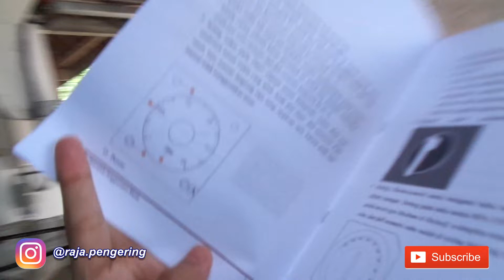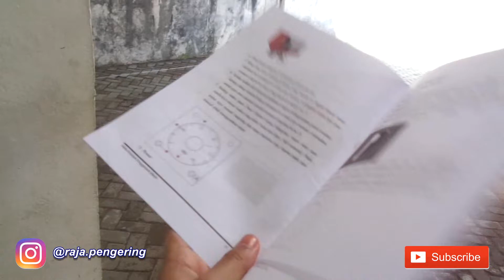MESIN PENGERING, PEMANAS, PENGHANGAT RUANGAN TERLARIS DI INDONESIA. INFO 081217285590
RAJA PENGERING HADIR UNTUK MEMBANTU ANDA, DALAM MEWUJUDKAN BISNIS ANDA SEMAKIN LEBIH BAIK, dengan mempersembahkan:

MESIN PENGERING / MESIN PEMANAS / MESIN PENGHANGAT RUANGAN TIPE EKSKLUSIF BLOWER

Fungsi pemanas dapat di aplikasikan sebagai :
- Penghangat ruangan di tempat bersuhu dingin
- Pengeringan makanan/ bahan makanan
- Pengeringan pakaian untuk keperluan Laundry atau Rumah tangga
- Penetas telur
- Ruang sauna
- Pengeringan bahan yang telah di cat
- Pengeringan untuk Kayu
- Penghangat kandang hewan ternak
- Penghangat ruangan untuk keperluan Kesehatan

Dengan model portable yang mudah dipasang di mana saja tetapi tetap mengutamakan oprasional yang mudah. Pemanas dilengkapi remote control untuk mempermudah oprasional anda dan tetap terdapat panel control dan sensor suhu di mesin pemanas tersebut. Mesin dapat menyesuaikan suhu yang di setting pada panel untuk mejaga kehangatan secara kostan sampai suhu max 200 c

Kelebihan :
casing stainless steel
mudah di bawa kemana mana
mudah cara pengoprasionalan

Mesin terdiri dar 2 Type, Elektrik dan Gas LPG :
Type Elektrik :
Kapasitas  Ruangan P x L x T : 2M  x  2M  x  3M .
Remote Control
Timer Digital
3 Variable Speed Blower
Heater
Daya  1600 Watt / 220 Volt

Type Gas LPG :
Kapasitas  Ruangan P x L x T : 3M  x  4M  x  3M .
Remote Control
Timer Digital
3 Variable Speed Blower
Gas burner otomatis
Daya  50 Watt / 220 Votl  ( hanya untuk sumber tegangan sensor  )
Dilengkapi sensor kebocoran Gas ( Akan ada indikator apabila terjadi kebocoran dan mati otomatis, lebih safety )
Sensor panas otomatic sampai 110 c ( pemanas akan mati secara otomatis sesuai suhu yang di setting )
Bonus 1 set Slang 2 meter + regulator